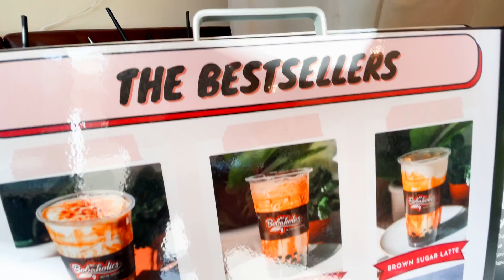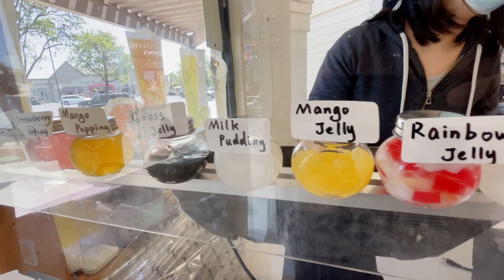Boba Diaries ep9 | Redwood City | Banana crepes, & cheap boba milk tea at Tea Time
Boba Diaries is two Asians, Mike & Kris, who go throughout the San Francisco Bay Area looking for the best boba (bubble milk tea) and snack destination. Essentially they spend their money on trying different boba spots so that you can decided how best to spend your boba funds.